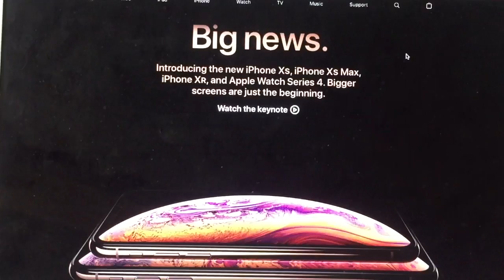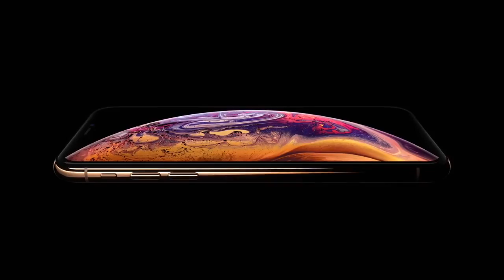iPhone Xs event! Which iPhone am I getting?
This video is about iPhone Xs event! Which iPhone am I getting?

My Gear:
Camera:  iphone 6 128GB
Mic: Rode Smartlav+ Lavalier